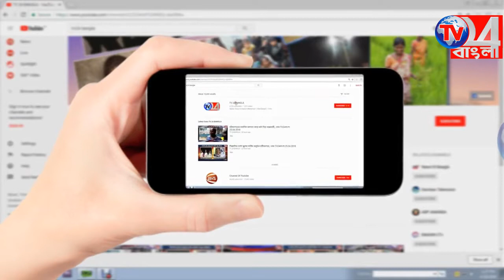শতাধিক মানুষকে শীতবস্ত্র প্রদান হরিহরপাড়ায়